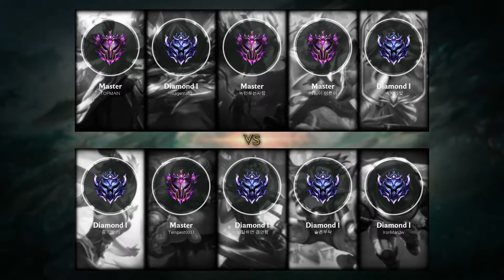Nocturne Mid vs Qiyana - KR Master Patch 9.20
- Runes: 00:18 (Lethal Tempo)
- Damage dealt: 19:39
- Ability & Build: 19:28
- Skin: Elderwood Nocturne